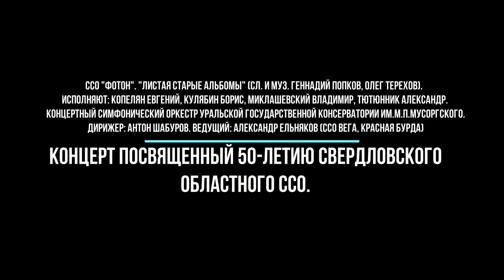ССО "ФОТОН". Концерт, посвященный 50-летию Свердловского ССО.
ССО «ФОТОН»: "Листая старые альбомы"
(сл. и муз. Геннадий Попков, Олег Терехов).
Исполняют: Копелян Евгений, Кулябин Борис, Миклашевский Владимир, Тютюнник Александр.
Концертный Симфонический Оркестр Уральской Государственной Консерватории им. М.П.Мусорского. Дирижер: Антон Шабуров.
Ведущий: Александр Ельняков (ССО «ВЕГА», журнал «КРАСНАЯ БУРДА»).